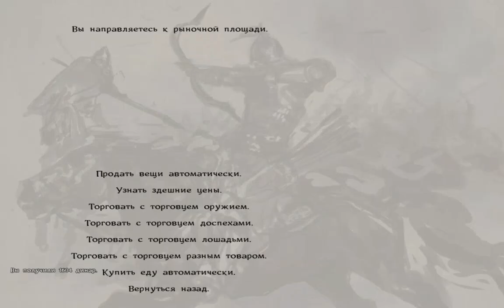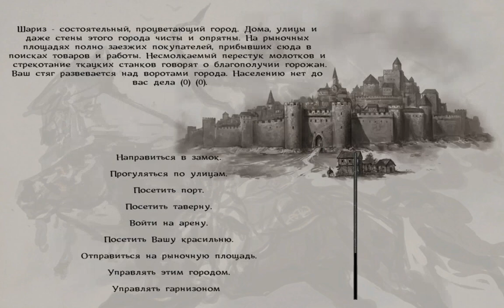Mount & Blade Warband: мод Тотальная Битва №62